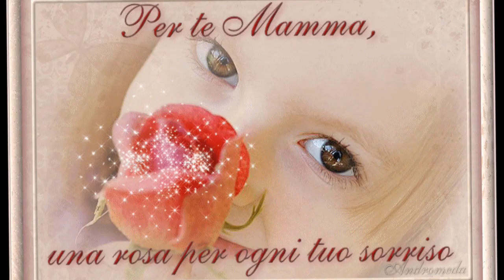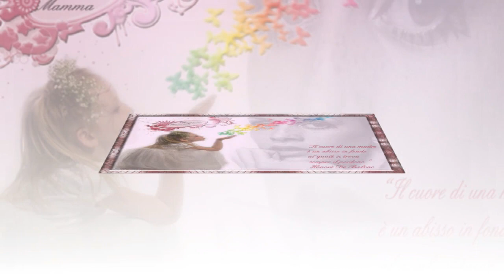festa della mamma 2013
Non smetterò mai di cercare il tuo volto
    ne mai perderò la speranza
    di poterti riabbracciare in silenzio
    anche solo per un istante.
    Vivo con te accanto,
    mamma silenziosa eppur presente
    generosa d'amore e coraggio,
    volto della stella maestra
    luce del più bel raggio di sole,
    profumo del fiore
    dai petali di morbido velluto.
    Sei l'essenza del puro indiscutibile
    dell'onestà che si tramanda
    del presente avvolto di nostalgia
    che mai diverrà ricordo ne memoria.
    Al Cielo, più Su. Auguri Mamma!